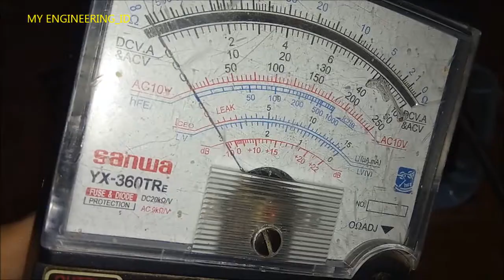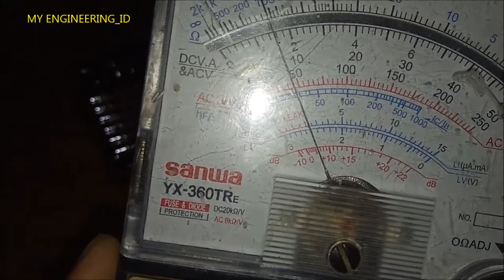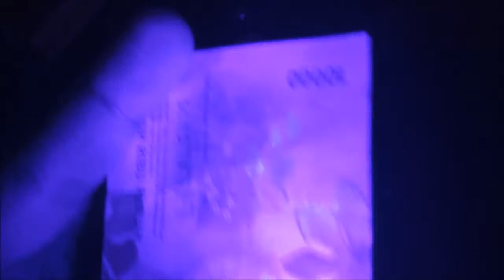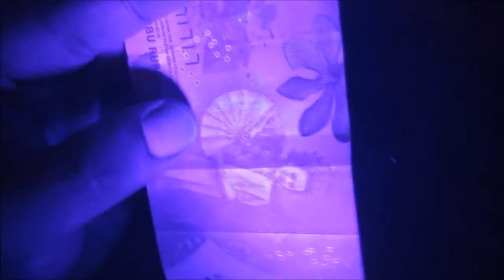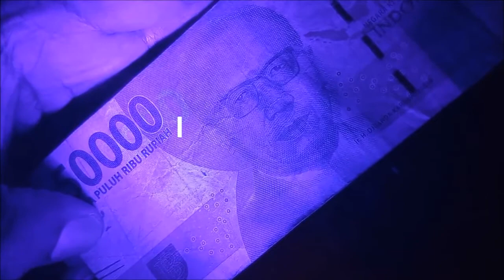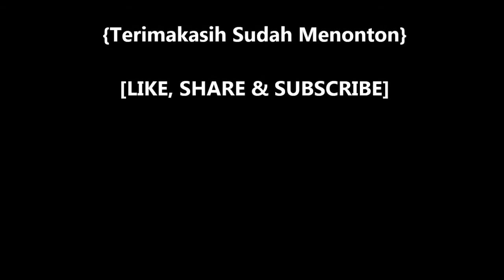[ DIY ] UV light: Membuat Lampu UV (Ultra Violet) dari Lampu Bekas